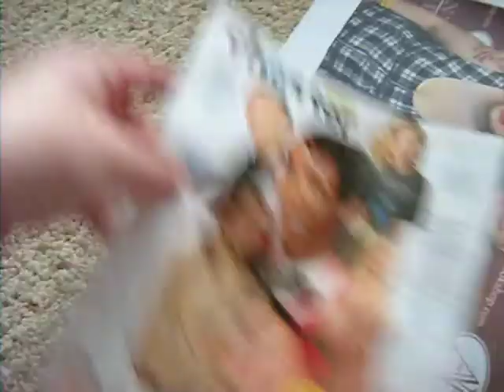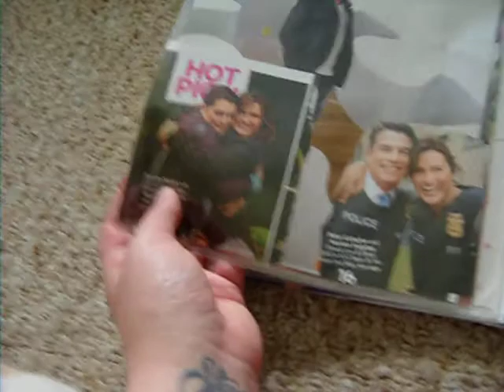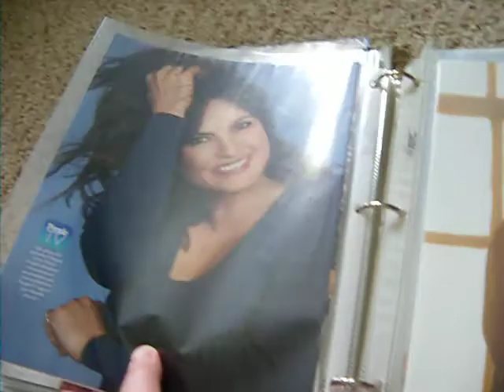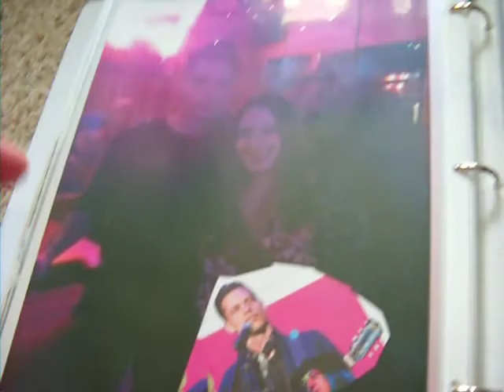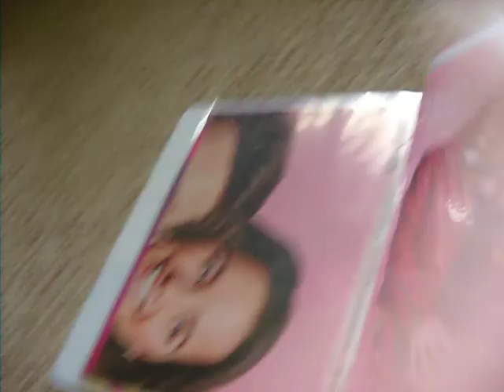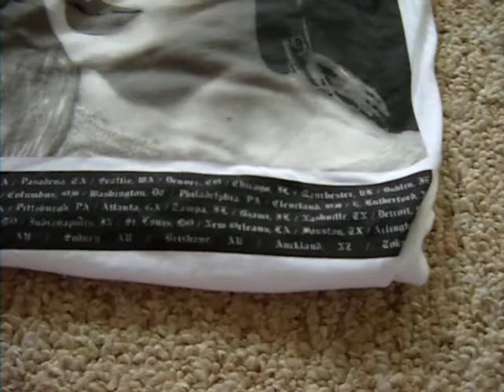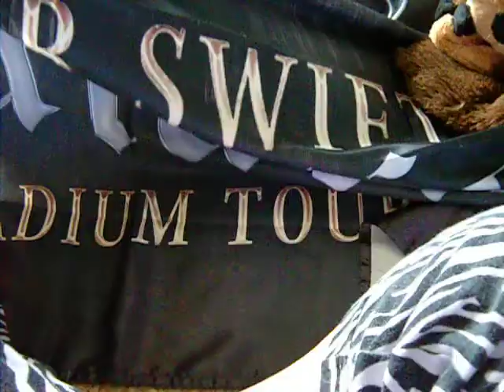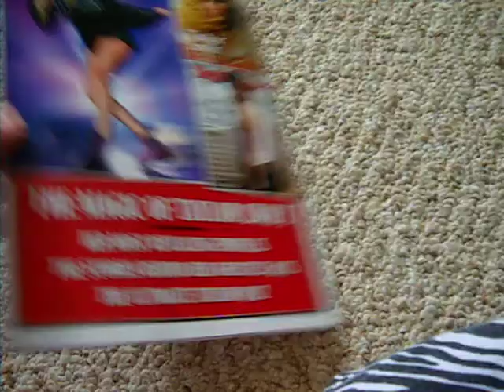Some stuff I got recently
I show random stuff I got,and hope u guys can help me get Taylor to notice me